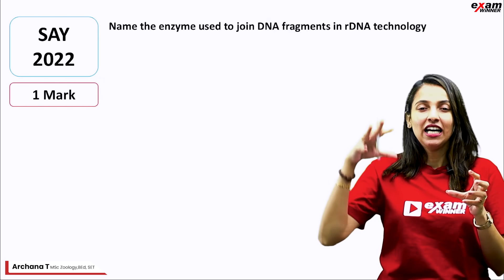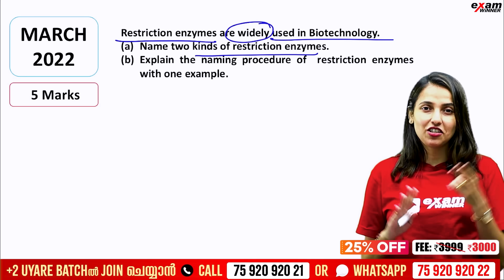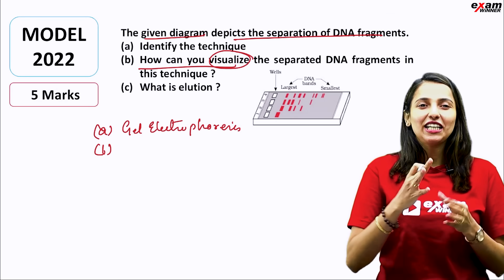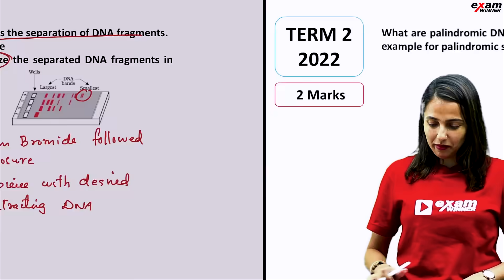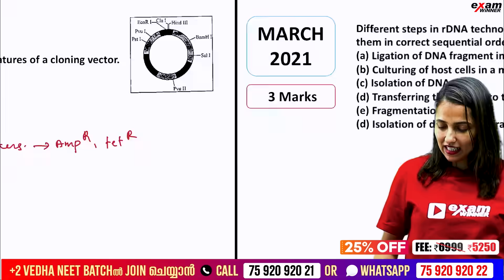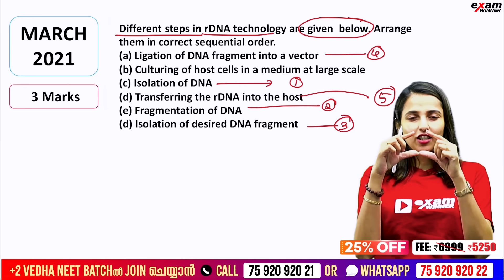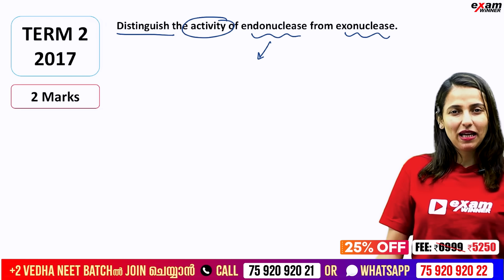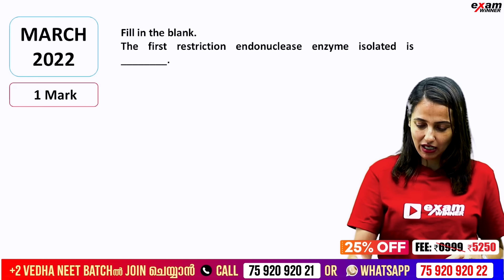+2 Christmas Exam | Biology | Biotechnology :Principles And Processes | Important 10 Questions